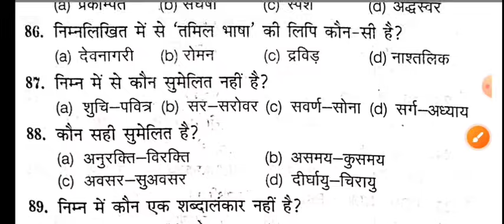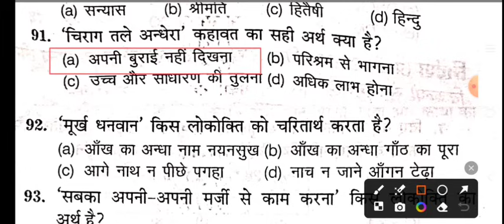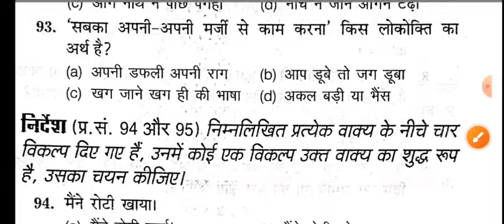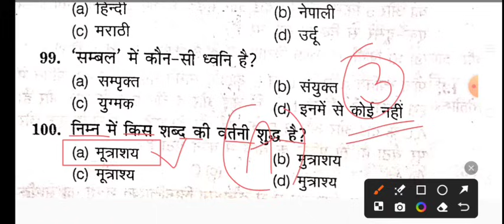PTET 9 June 2024 Paper/PTET General Hindi Important Question/PTET 9 June Hindi Full SolvedPaper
PTET 9 June 2024 Paper/PTET General Hindi Important Question/PTET 9 June Hindi Full Solved Paper

BSc BEd exam syllabus 2024